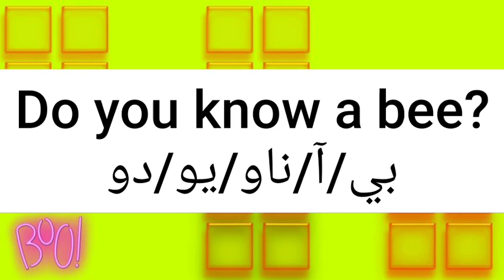ما معنى كلمة bee